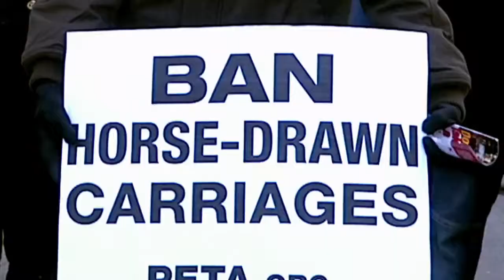The Sad Life of a Carriage Horse